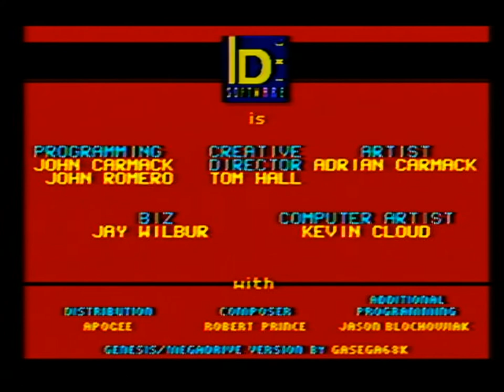Mega Drive II PAL to NTSC mod - FIX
Mega Drive II VA1
The problem was that pin 7 of MB3514 was tied to ground while it should have been 5V either directly or in my case through 10k pull-up resistor. Please note that JP3 should not be connected anymore.